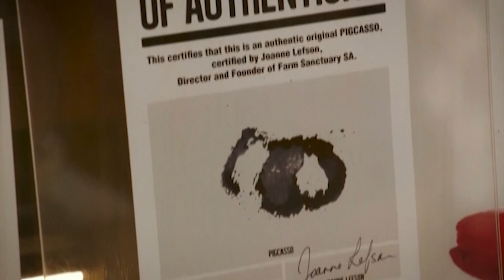The pigs match the picture ( សត្វជ្រូកចេះគូរូបគំនូ)